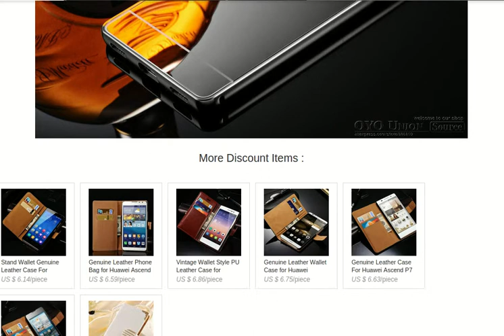Huawei Ascend P8 Phone Case Lite Aluminum Frame Capa